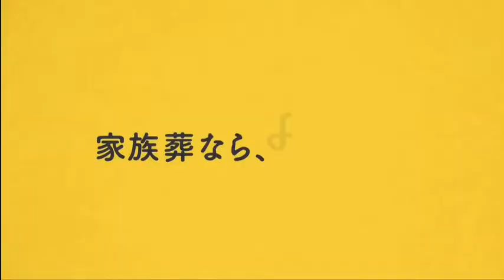徹子の部屋 2022年4月13日 YOASOBI